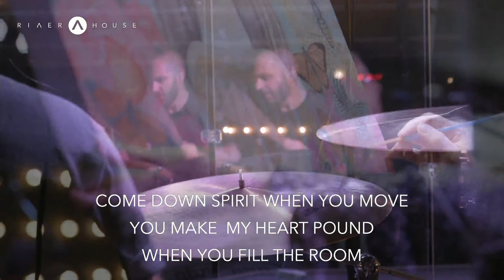Guest Speaker - William Wood